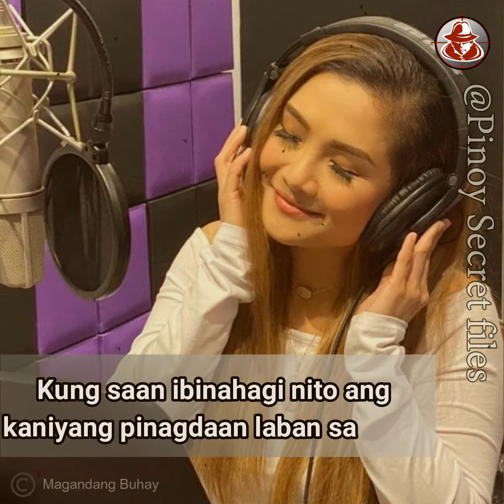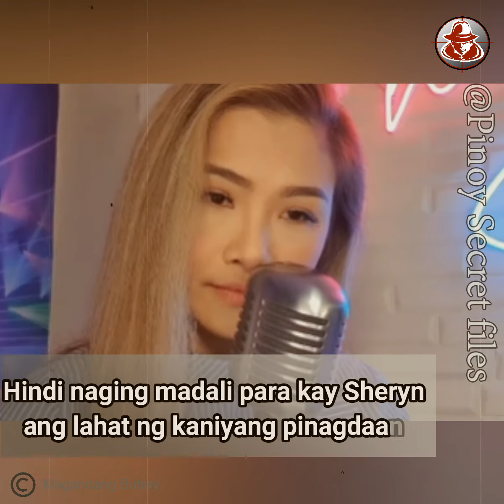Sheryn, Ibinihagi ang kanyang Laban sa Buhay